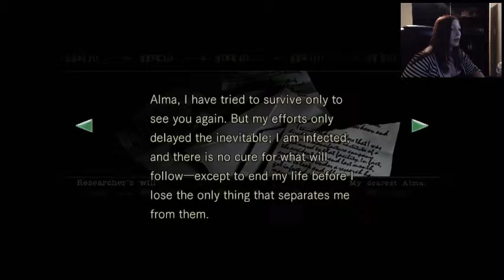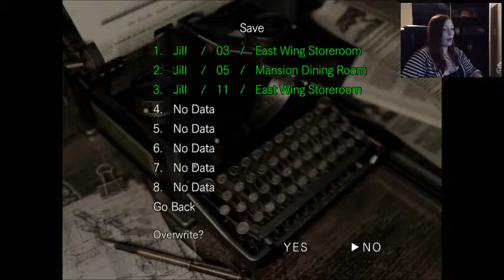BUG SPRAY DOESN'T WORK!!! Resident Evil Let's Play Part 8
EW BUGS! Not interested...nope...no way. not happening... I REFUSE! Well. I guess If it's for the youtube likes I'll do it.
 If you enjoyed this video or have any recommendations pleaseeee like and comment below and if you REALLY enjoyed it then please tell a friend about this awesome channel you came across!
Thanks So Much and Have a Great Day!

Also watch: "INSANE BEER PONG TRICK SHOTS - Not for the faint hearted"